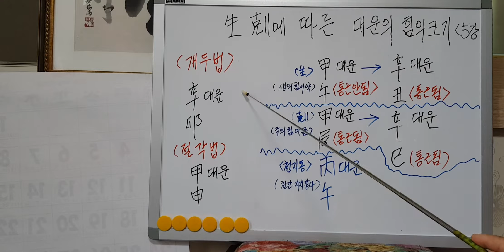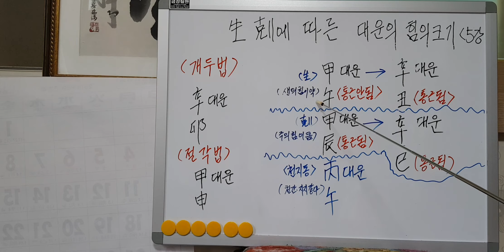대운의 힘의크기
생극에 따라 대운의 힘이 달라진다